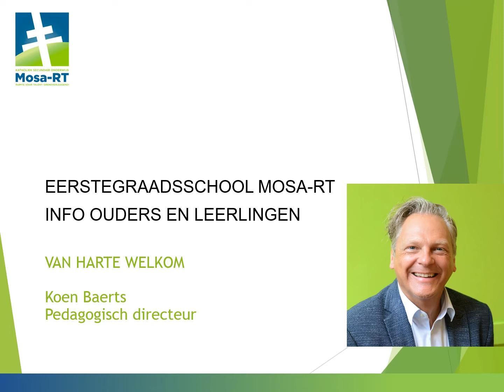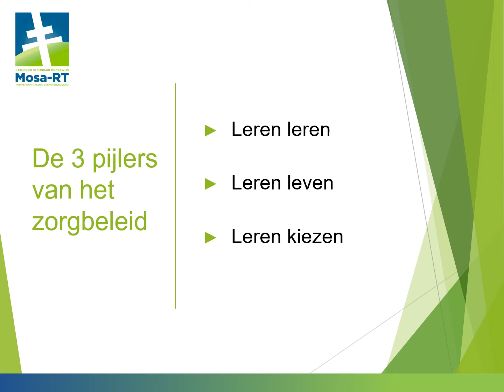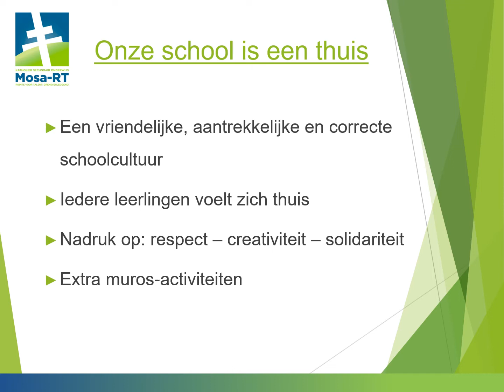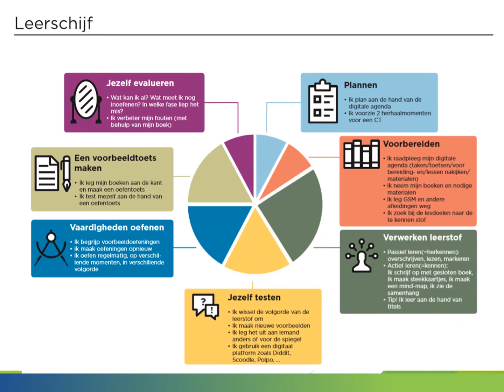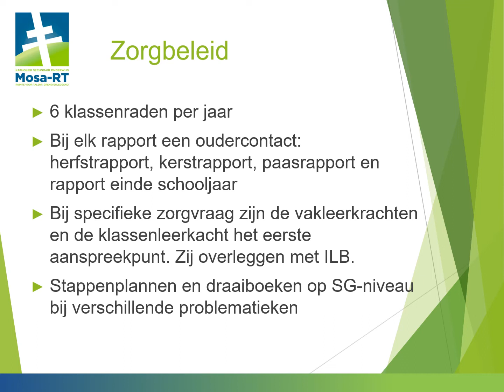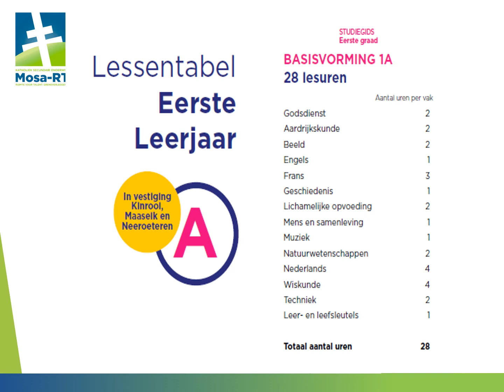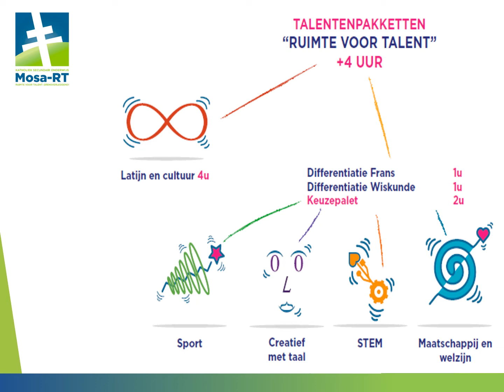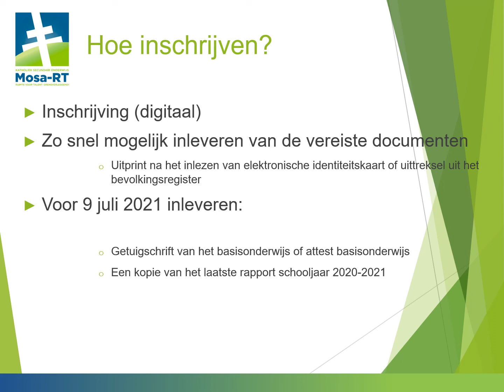Infomoment basisonderwijs 2021 Belgische ouders